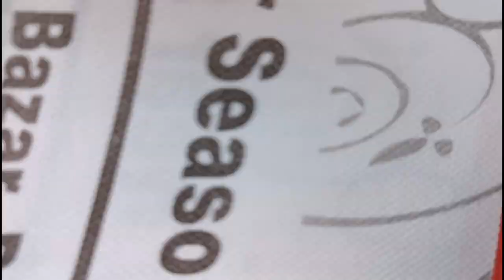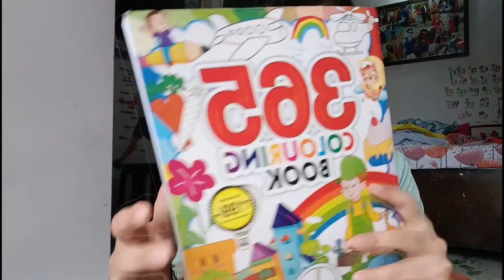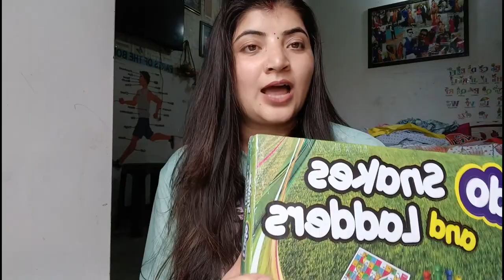Birthday shopping mood|| kya lena ta kya le liya|| kya kya liya gift 🎁 mai